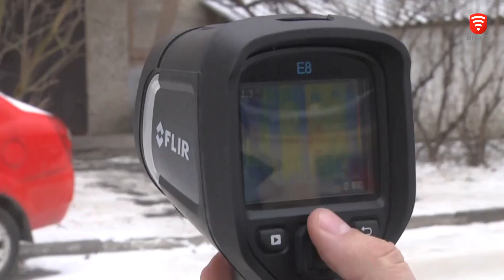У Вінниці обстежують будинки задля збереження енергоефективності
Обстежують за допомогою тепловізора, щоб виявити джерела енерговитрати – так у Вінниці інспектують висотки. А також фахівці дають рекомендації, як зберегти тепло в будинку, рівномірно розподілити опалення та витрачати менше електроенергії. Співвласники багатоквартирних будинків можуть за співфінансуванням з міською радою утеплити свою висотку.